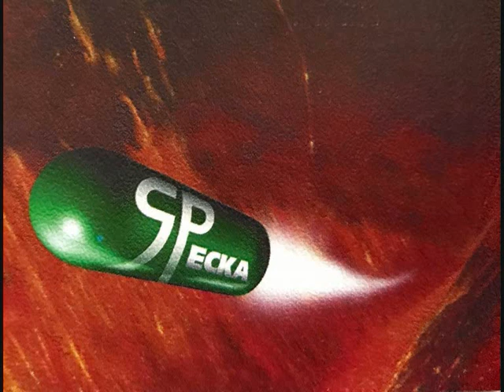Specka 1997 - Ripped by Kata (Cassette Quinito F Diaz)